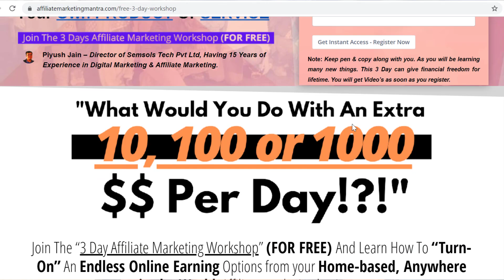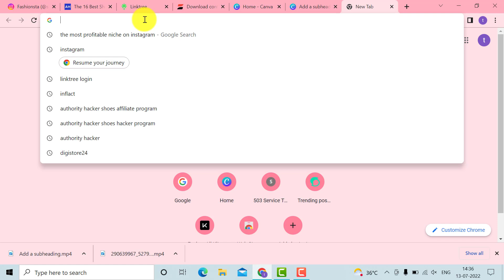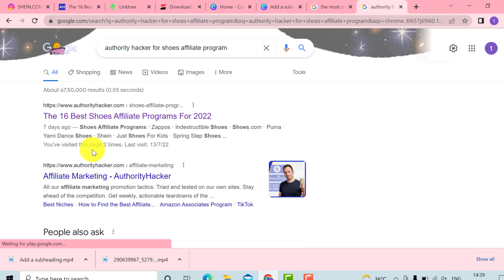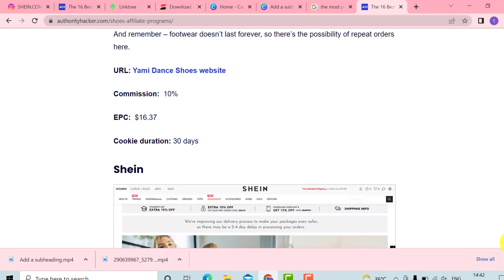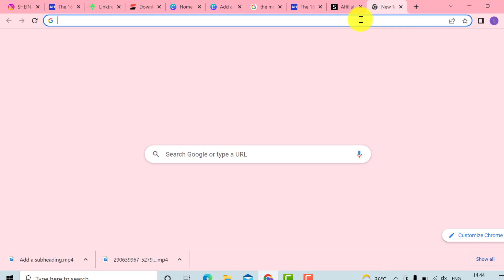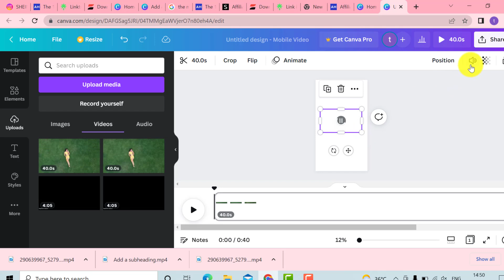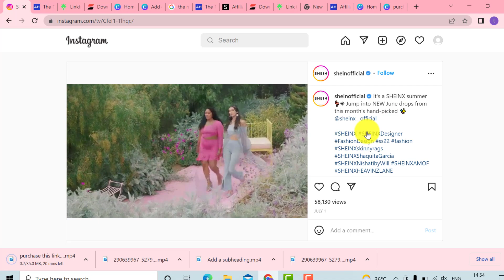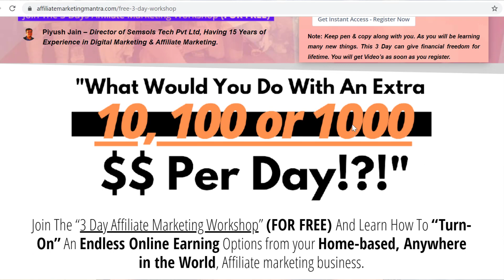ZERO To $10,000/Month Strategy With Affiliate Marketing Without Any Money or Investment in 2022 🔥